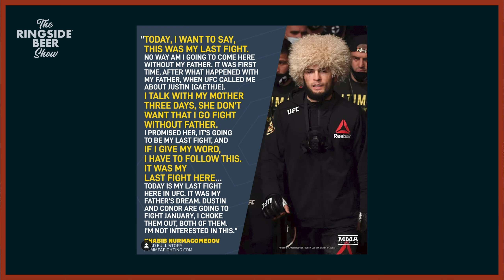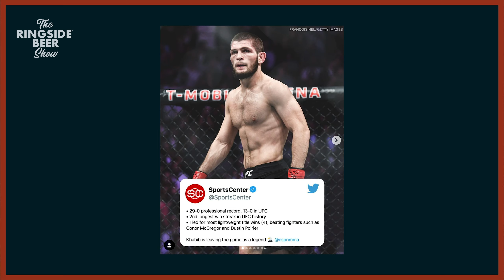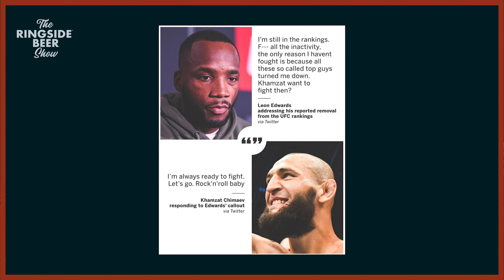The Ringside Beer Show | Episode 12 | Full Episode | UFC 254 Khabib vs Gaethje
The Twelfth episode for The Ringside Beer Show! New episodes uploaded every Tuesday. A podcast dedicated to bringing our fight fans with the latest current events, fight recaps of recent events and fight announcements. Thank you to all of our supporters and viewers!!!

Instagram.com/ringsidebeer
Facebook.com/ringsidebeer